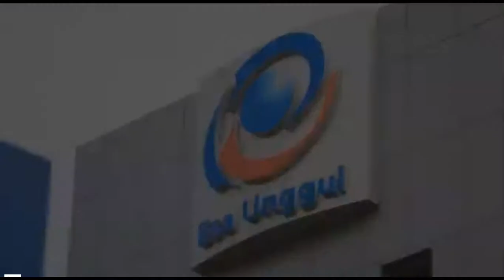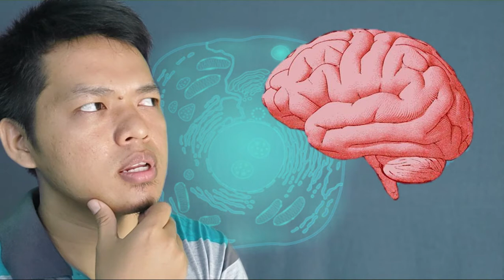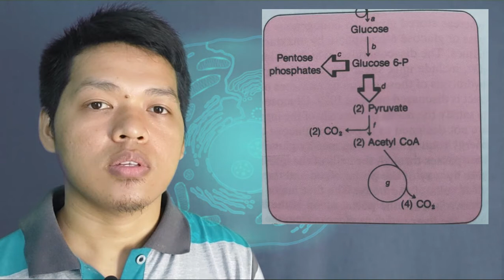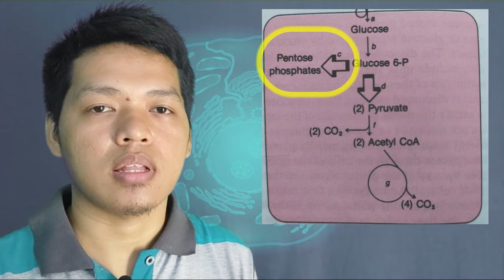Glikolisis pada Sel Lemak dan Sel Otak | Glycolysis Part 3 | Overview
Setelah video sebelumnya menjelaskan tentang glikolisi pada sel darah, hati dan otot, sekarang mari simak bagaimana glikolisis terjadi di sel lemak dan sel otak.